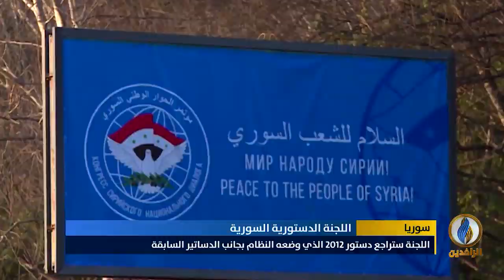تقرير | توقعات بأن تسعى موسكو لعرقلة عمل اللجنة الدستورية والمسار السياسي كله لأجل بقاء الأسد